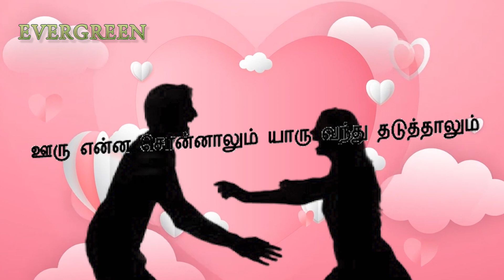ஊரடங்கும் சாமத்துல - ooradangum saamathula Kalavani Movie 2010 Vimal , Oviya Tamil Video Song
Love song - ஊரடங்கும் சாமத்துல - ooradangum saamathula Kalavani Movie  2010  Vimal , Oviya  Tamil Video Song